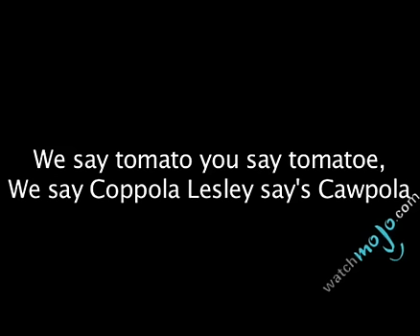Celebrity Connections - The Coppola Family